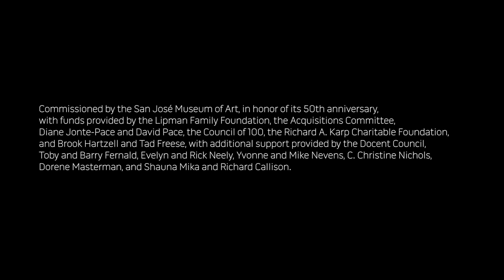Pae White on the Artistic Process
Artist Pae White offers insight into her artistic process, the evolution of her hanging pieces, and the unexpected and delightful surprises that occur only when works of art are finally installed. Commissioned to usher in the next 50 years of creative impact at SJMA, Pae White’s "Noisy Blushes" soars within the Museum’s thirty-foot high atrium and transforms its entrance into an experiential passageway, delivering a sublime experience for visitors. Approximately 14 x 14 x 11 feet and suspended above the viewer, Noisy Blushes is one of the artist’s largest hanging pieces and her most colorful completed to date. The sculpture comprises 68 colors and a design that fluctuates with the time of day, the seasons, and as the viewer changes their vantage point. This site-specific work is the most ambitious commission in SJMA’s history.

Commissioned by the San José Museum of Art, in honor of its 50th anniversary, and acquired with funds provided by the Lipman Family Foundation, the Acquisitions Committee, Diane Jonte-Pace and David Pace,  the Council of 100,  the Richard A. Karp Charitable Foundation, and Brook Hartzell and Tad Freese, with additional support provided by the Docent Council, Toby and Barry Fernald, Evelyn and Rick Neely, Yvonne and Mike Nevens, C. Christine Nichols, Dorene Masterman, and Shauna Mika and Richard Callison.